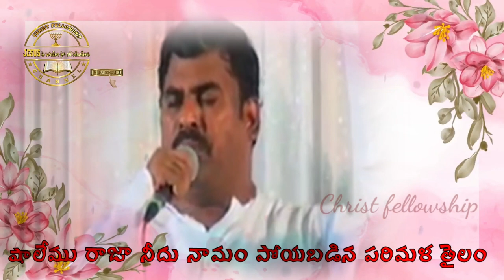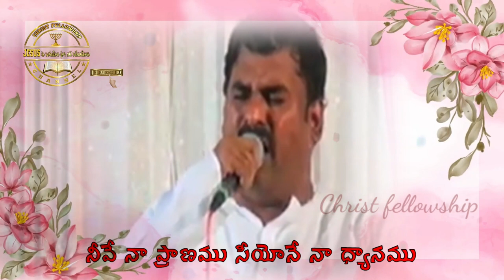YESAYYA NA NEERIKSHANA ADHARAMA BY ABRAHAM PASTOR GARU